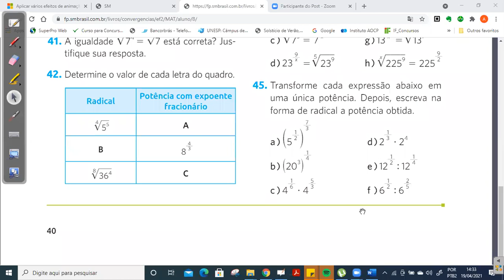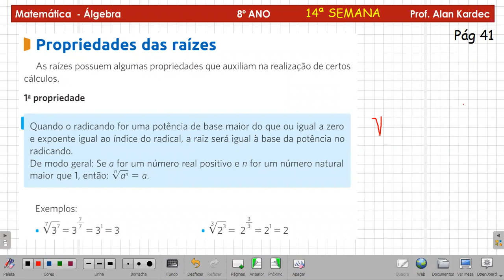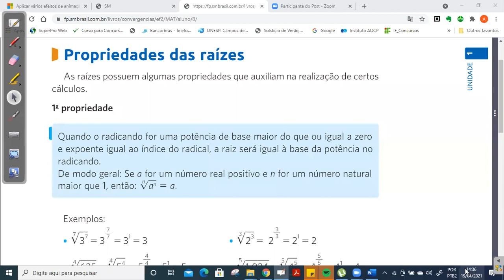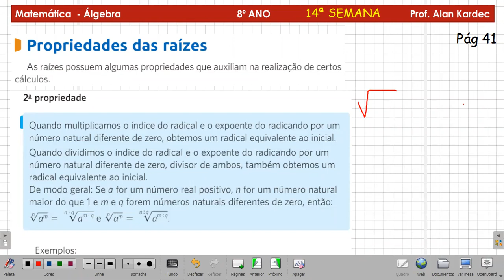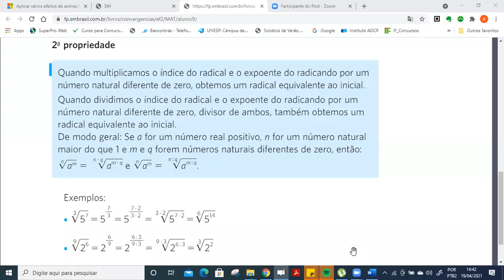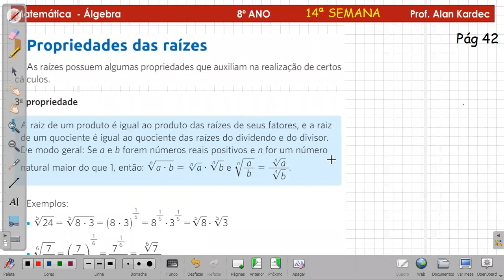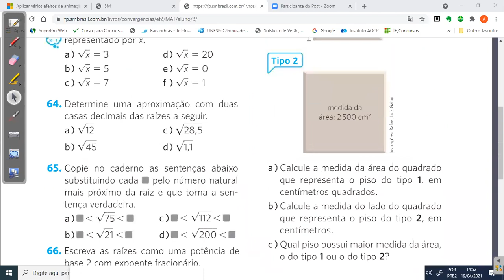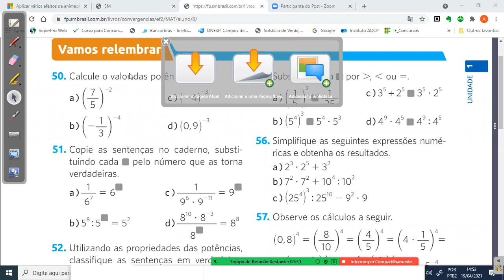MILITAR - 8º EF - 14ª SEMANA - MÊS 04 - 19/04 - 2ª AULA